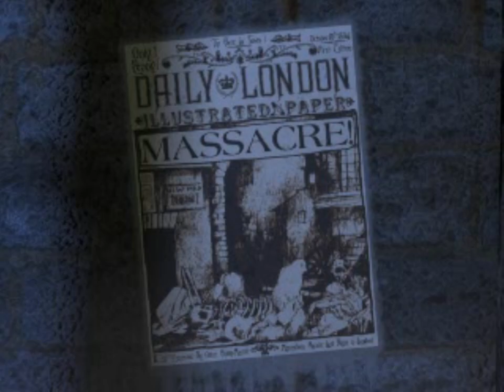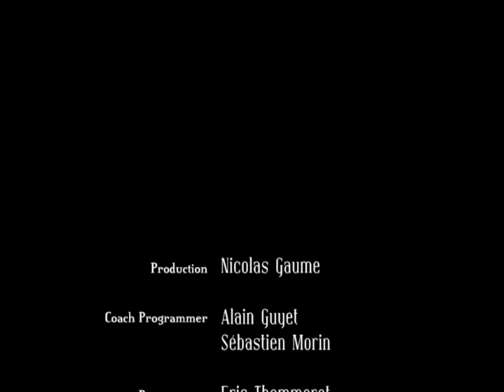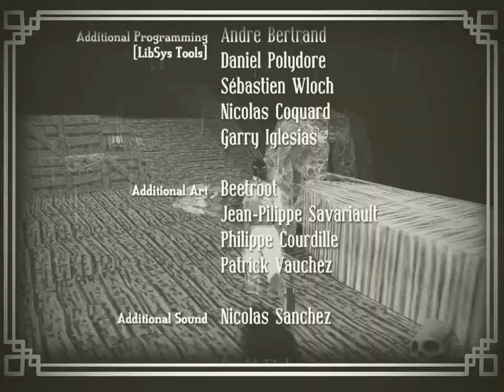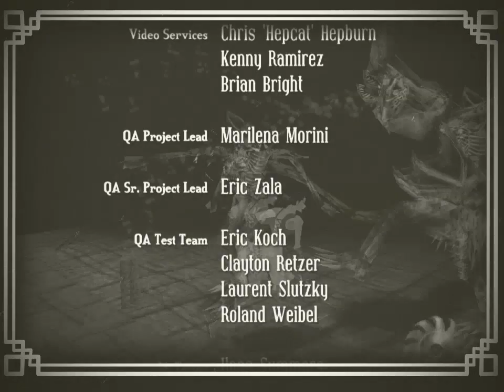Nightmare Creatures (1997) | PC Longplay/ Playthrough (Nadia 100%)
Intros 0:00
I. Chelsea 2:28
II. Spitalfield 6:27
III. Sewer Snake (Boss) 12:37
IV. Thames Tunnel 13:41
V. India Docks 20:34
VI. Highgate Cemetery 28:21
VII. Hampstead Heath 34:24
VIII. Queenhite Docks 42:45
IX. City 51:34
X. Smithfield 1:00:59
XI. Snowman (Boss) 1:08:00
XII. Regents Canal 1:09:34
XIII. London Zoo 1:18:24
XIV. Marylebone 1:25:34
XV. Bloomsbury 1:32:18
XVI. Pimlico 1:41:08
XVII. Jose Manuel (Boss) 1:47:48
XVIII. Westminster I 1:48:35
XIX. Westminster II 1:53:35
XX. Roofs - Adam Crowley (Boss) 1:58:31
Final Boss Final Hit & Ending 2:00:04

All monsters killed and all items collected.

The PC port of the original PlayStation game is pretty much the same except the higher resolution and the placement of some pick ups.

Played on Windows 7 using Daemon Tools to mount the ISO, the game plays fine but I couldn't get the CD redbook audio to work, so the in-game music was added in the editing process.

The video is 4:3 because it's the original aspect of the game, and I want to avoid stretching.

I keep uploading on 720 because I still work with a decade old PC - an i3 540 from 2011. Rendering one hour of footage on 1080 takes days (1440/2160 shouldn't even be mentioned). I hope it's still good enough for this sort of retro.